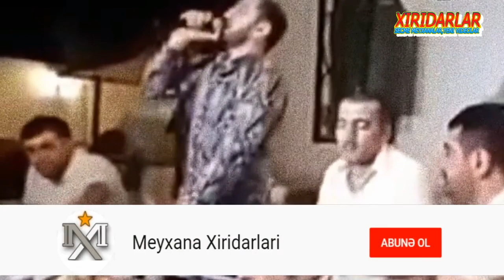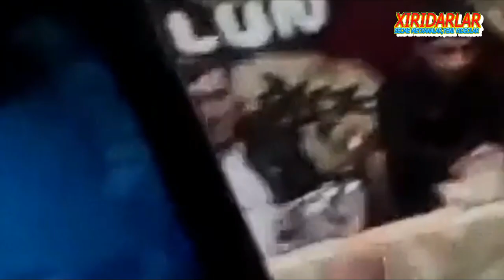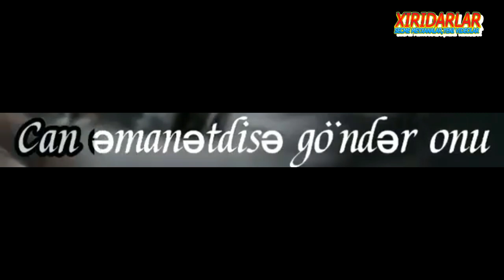Vuqarın Bu meyxanlarını hamı axtariŕ,tapa Bilmir/-Vüqar Bileceri-